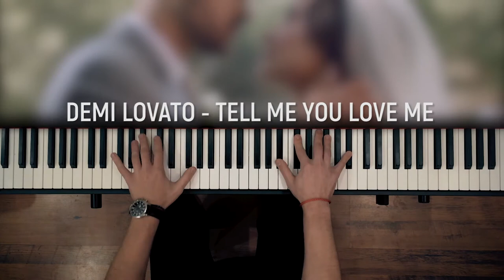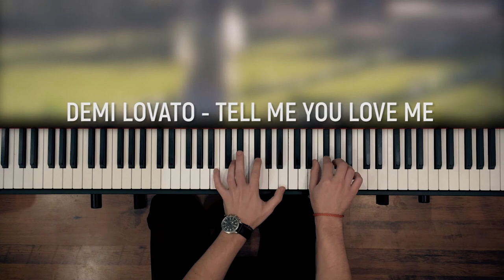Demi Lovato - Tell Me You Love Me | Yaroslav Oliinyk Piano Cover